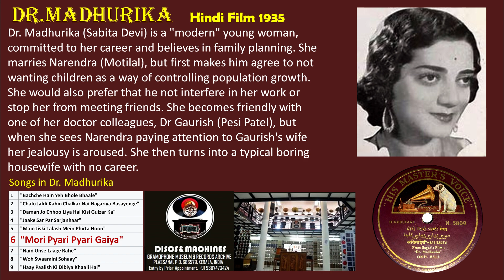N 5809 Hindi Film Dr Madhurika 1935 song by Sabita Devi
Discs & Machines